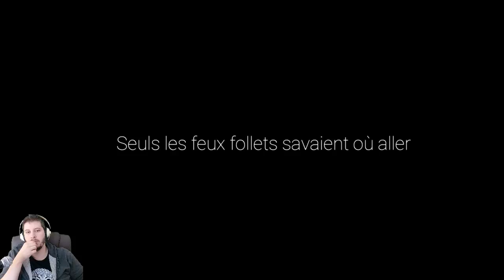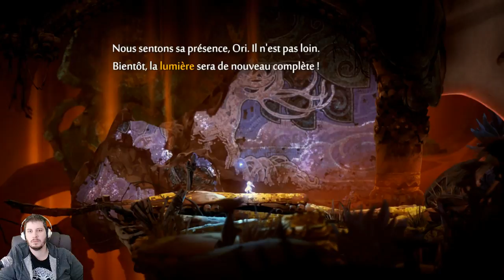Ori and the Will of the Wisps | Episode 14